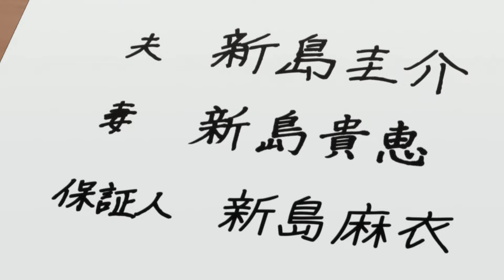Tsuma, Shougakusei ni Naru. (Ep. 1-3 Thoughts)